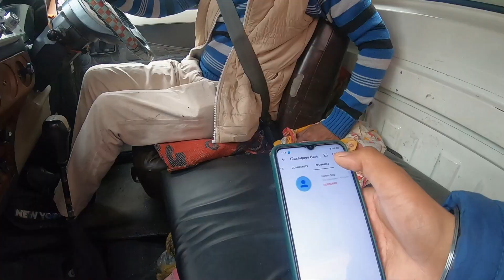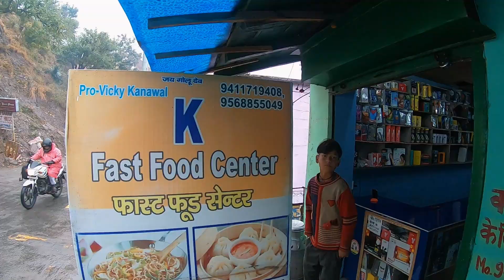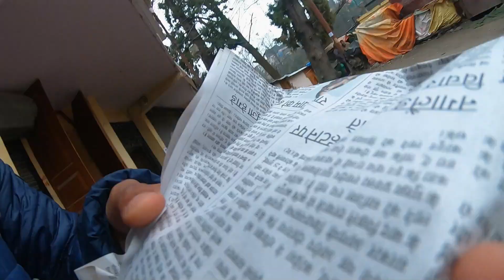MY FIRST HITCHHIKING IN NAINITAL🤒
In this video, I have shared my experience of hitchhiking in nainital